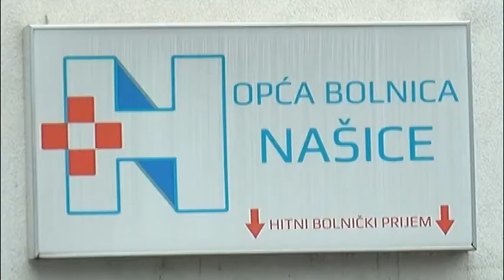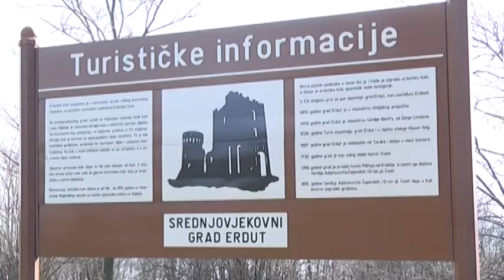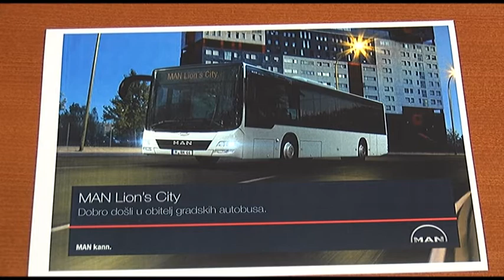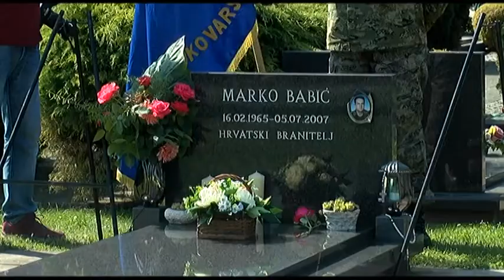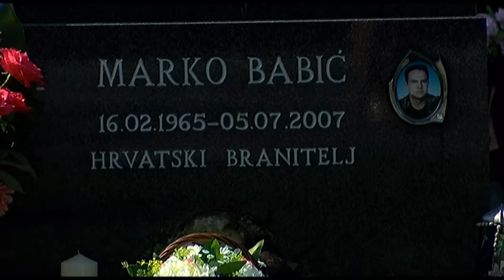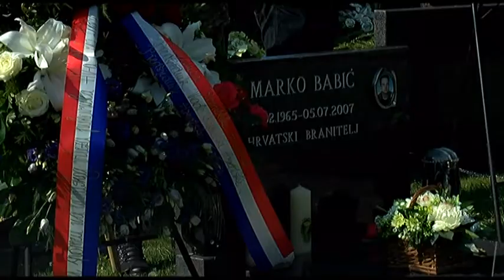DNEVNIK 05.07.2018. - Osječka televizija